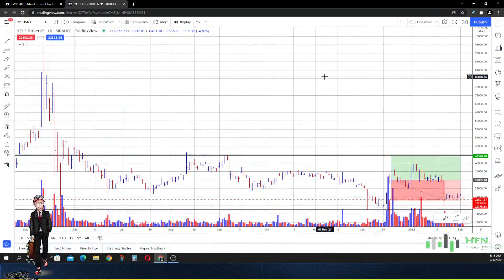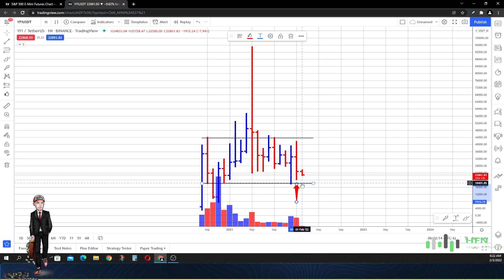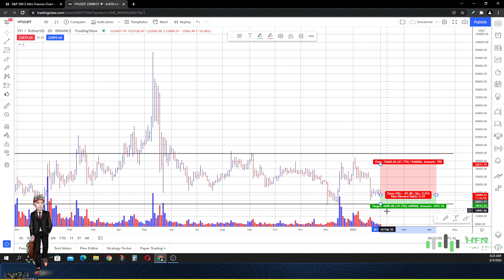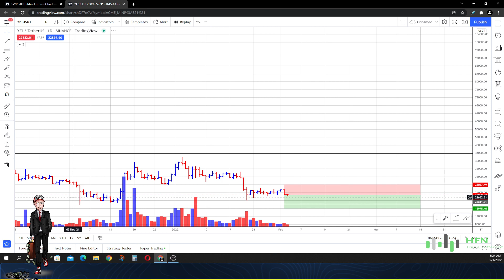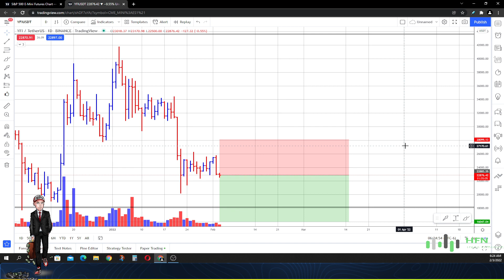💎 YFI News Today - Yearn Finance Crypto Crash WARNING!!!